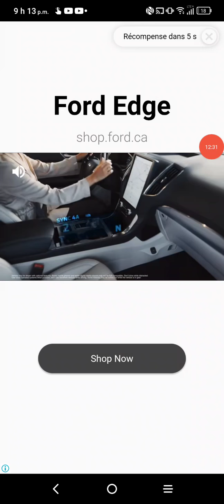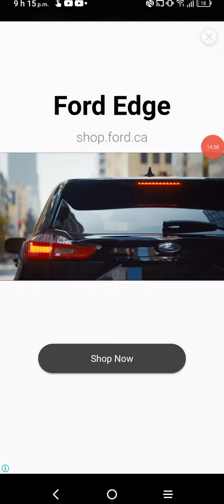Temple run 2 toy train challenge